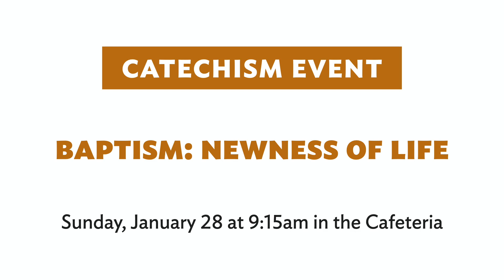Catechism Event - Baptism: Newness of Life (January 28, 2024)